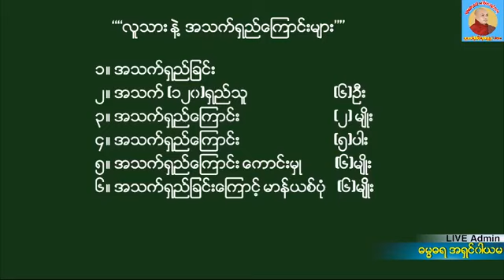ဓမၼဓရဆရာေတာ္ ေဒါက္တာအရွင္ကုမာရ၏ အထူးဓမၼသဘင္ တိုက္ရိုက္ထုတ္လႊင့္ျခင္း(LIVE)